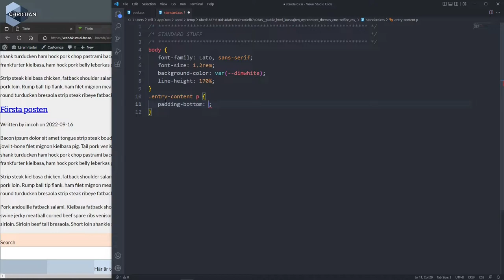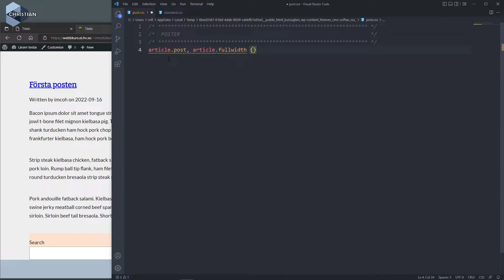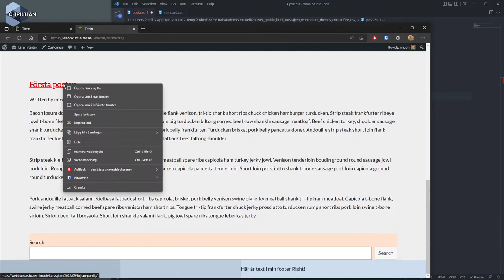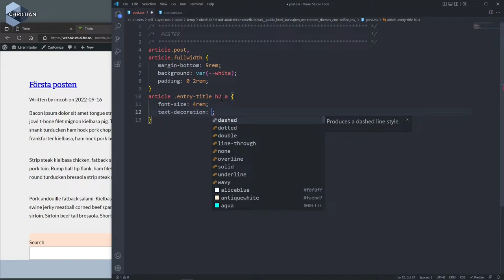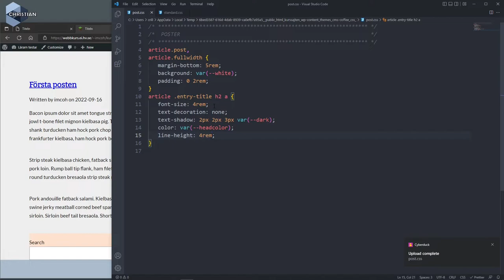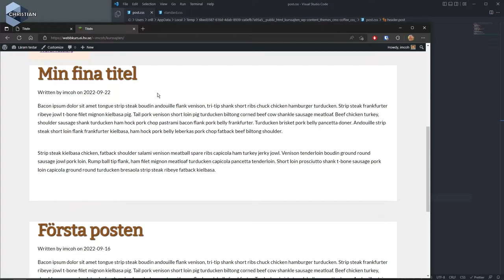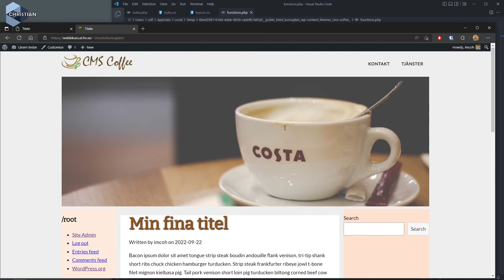CMS 2022 5.9 Uppstilning av element